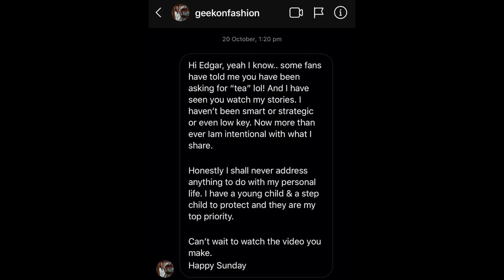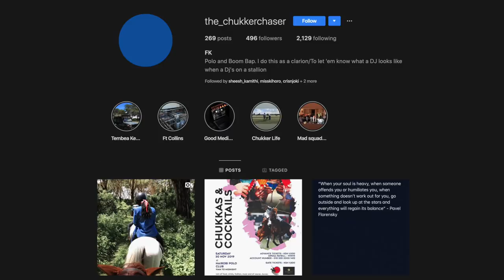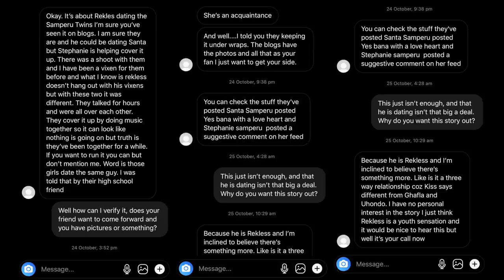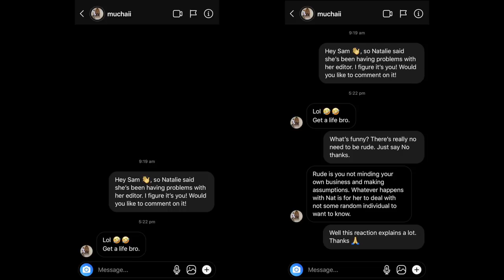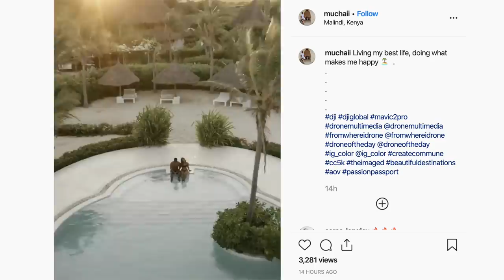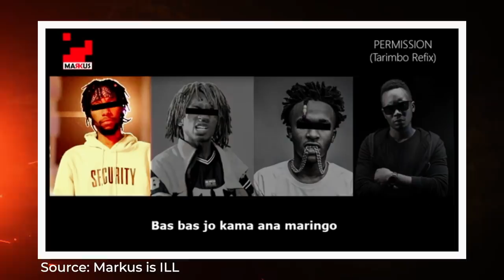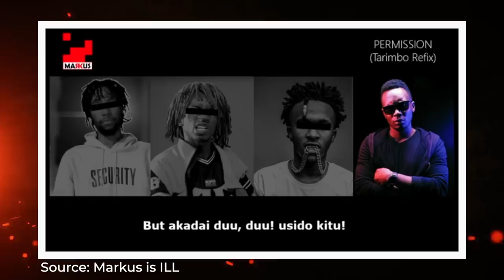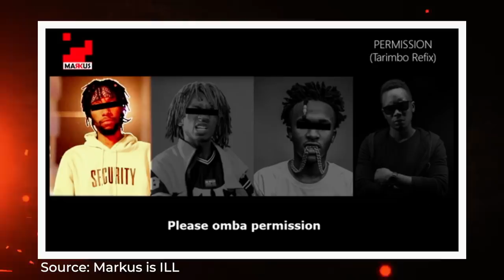Are Natalie Tewa, Rekles and Nelly Mwangi Dating? - BNN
Are Kenyan celebrities Natalie Tewa, Rekles and Nelly Mwangi dating? In this video, we cover three stories about the dating lives of three of Kenya's most popular celebrities. BNN finds out who is Nelly Mwangi's aka Geek on fashion new boyfriend and if Natalie Tewa is dating her photographer Sam Muchai and finally whether the ethic's entertainment singer Rekles is dating the Samperu twins.

Love,

Edgar Obare